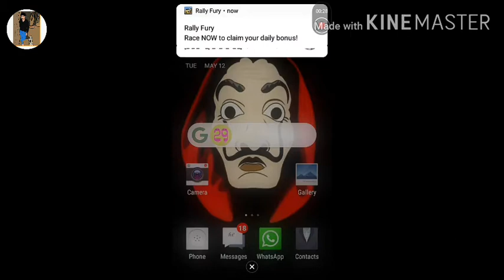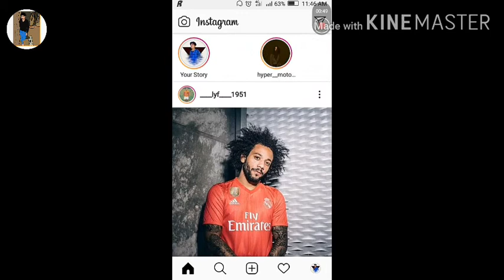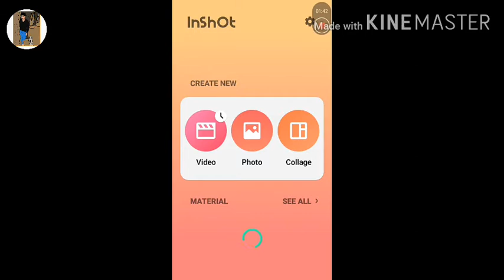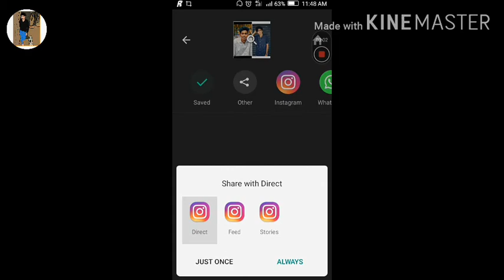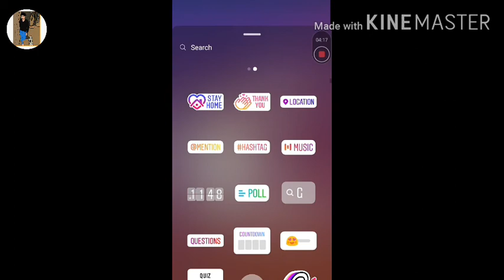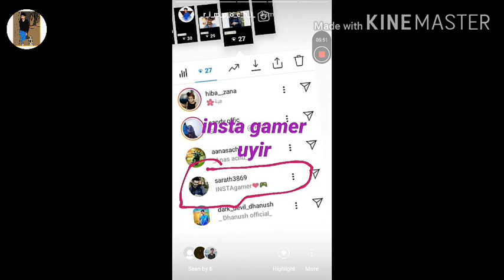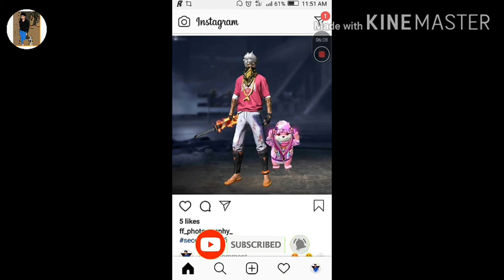how to set instagram poll vote simply | malayalam | sf techz media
app link  :-